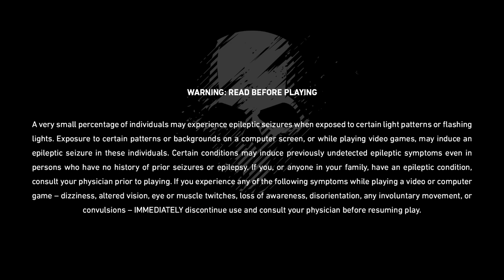Ghost Recon Breakpoint [Solo Play-through] [PC] - Part 4